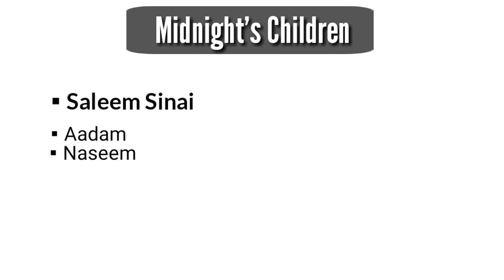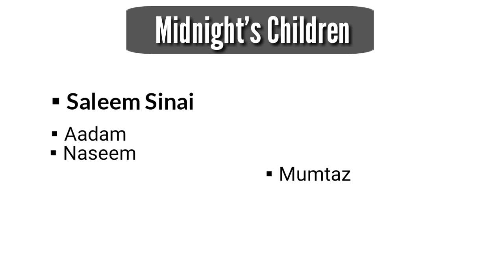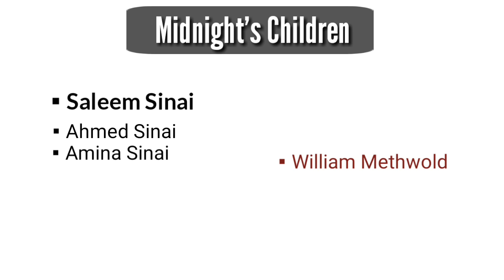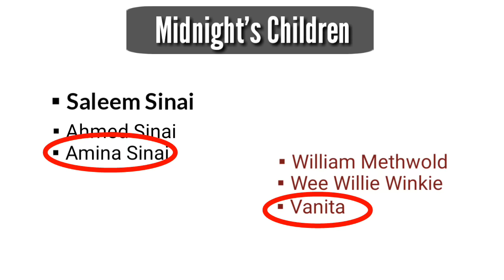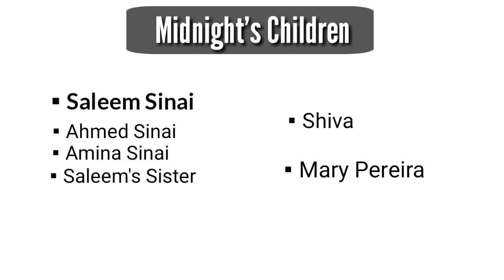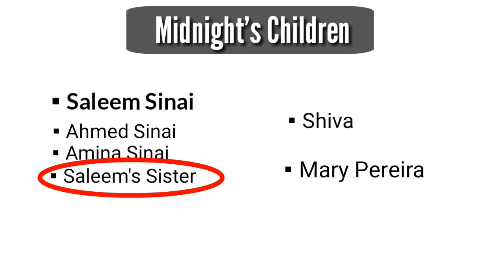Midnight's Children Novel by Salman Rushdie in hindi Summary Explanation